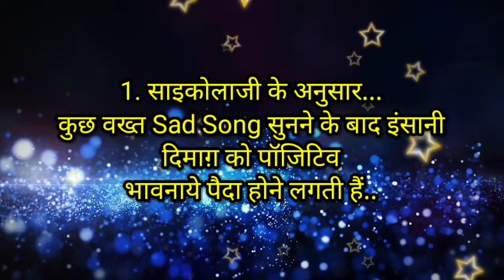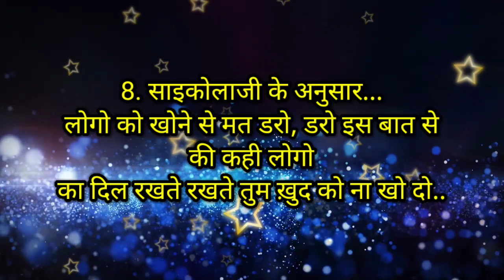जो लड़किया बात बात पर रोती हैं और हमेशा दुखी रहती हैं?!Psychology hindi fact's!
purposes such as a criticism, comment, new reporting, teaching, scolership and re